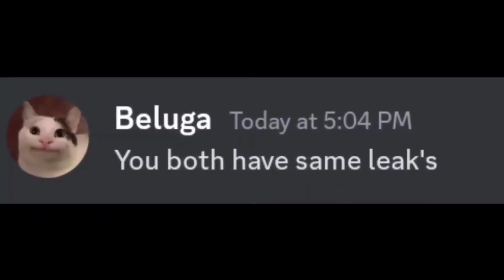Skibidi Toilet 66 Official leak?!